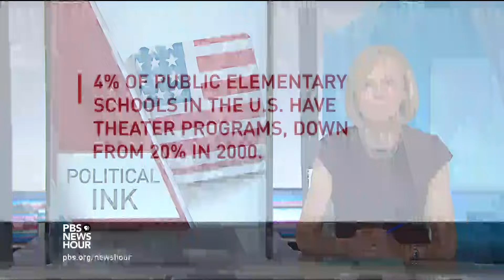J.D. Vance on the struggling, rural, white communities that feel like nobody cares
In “Hillbilly Elegy,” J.D. Vance explores life in some of the most geographically secluded parts of the country and the mountain of problems communities there are facing, from economic issues to drug addiction. The subject is a personal one for Vance, who was raised by his grandparents in Appalachia. Judy Woodruff sits down with him to discuss his experience and how these issues came to be.